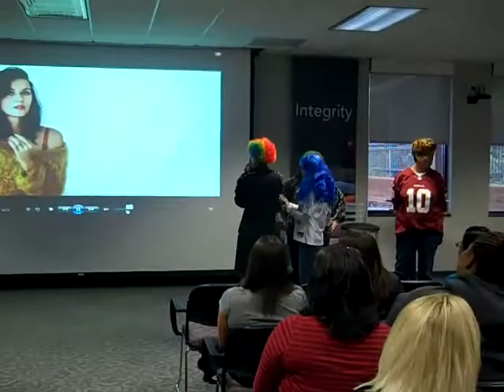Claims Department Torture our Leaders Day...